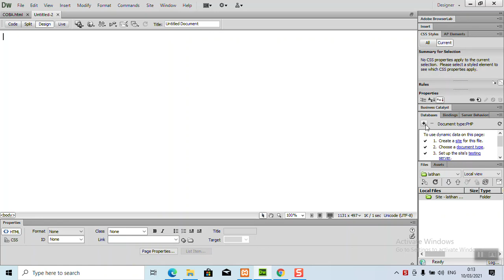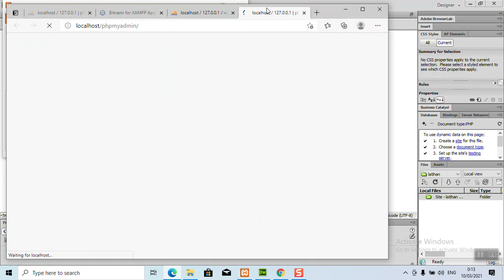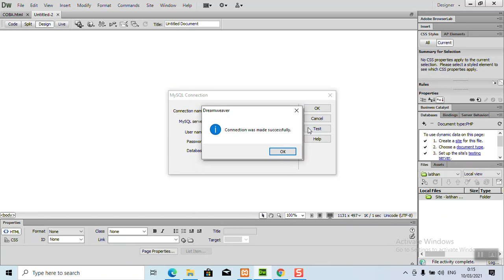Pemrograman Web Lanjutan-3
Pembuatan Koneksi pada Dreamweaver CS6